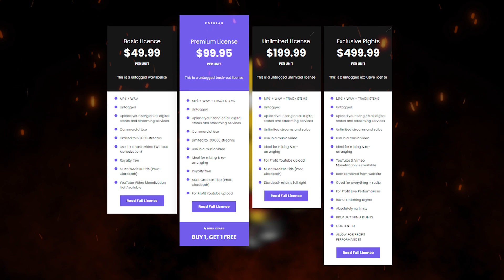Freestyle Type Beat - "LATINA FLOW" Freestyle Beat 2023 | Deep House Type Beat | Morad Type Beat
(Buy 1 Get 1 Free)